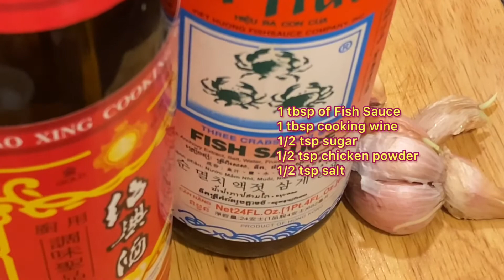How to make Sautéed Spinach with Garlic | yummy taste (Authentic Chinese cuisine）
How to cook Chinese Spinach| restaurant style| tasty yummy

Ingredients:

a bag of fresh  Asian Spinach
few cloves of garlic
1 tbsp Fish sauce
1 tbsp cooking wine
1/2 tsp sugar
1/2 tsp chicken powder
1/2 tsp salt

You can add little bit of water to the stem while cooking if it is too dry .

Spinach :

Originated from Persia, spinach is a very popular leafy green veggie. It is in the amaranth family, along with quinoa and beets. The greatest thing about spinach is that it contains a lot of antioxidants and nutrients, which can benefit your overall health. There are many easy ways to cook and prepare this food as well.

Spinach is rich in water and fiber. Both of these components can aid in digestion and allow for a healthy digestive . A typical cup of cooked spinach typically contains more than 4 grams of both insoluble and soluble fiber. More importantly, eating a lot of this veggie allows your body to create better conditions for the gut microbiome. This leads to better digestion and absorption of nutrients.

" COOKING HEALTHY FOOD " IS MY PRIORITY FOR MY YOUTUBE CHANNEL. NO OILS, NO WATER ADDED , SOMETIME NO SALTS!

Reason for cooking with no oils, no water : ( Remember to use non-evaporate cooking pot or wok, prevent using any  cookware made of Aluminum)
It enhance and infuse the flavor of the food
Vegetable has water content already
All Meat that have fats on it.

Most of my cooking recipe are cooked with no oils or less oils , as long as there is "FAT" on the meat .Specially we need to watch our Cholesterol level. The technique is to preheat with low fire for at least 5 min., then check a few drops of water on the pan until you see a ball of water rolling on the pan. The meat will never stick to the pan . That is the time you need to start cooking and start the heat level  medium to high, so that your pan will not burn quickly.  Avoid using any  'ALUMINUM PAN' for the chemical consistency of the Aluminum pan can easily chip off and get into the food we are cooking , you can check your pan if it starting to have hole pocket, that is bad for our health.. I did attend a cooking seminar from  a cookware company in USA. Here I am sharing all the techique  I learned for healthy food cooking.

I am starting my Youtube and learning how to make it better for my viewers. Hope you like my cooking channel and support my channels too. I had a lot variety of Asian, western recipes .